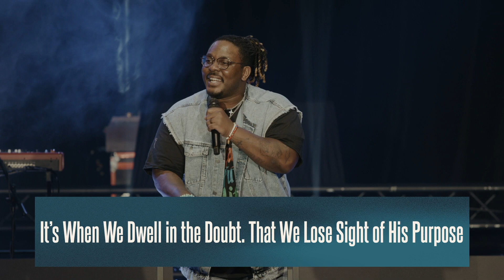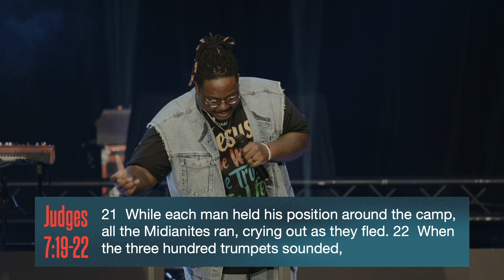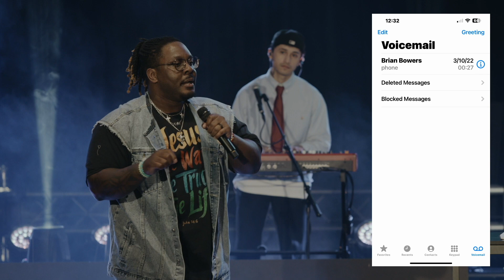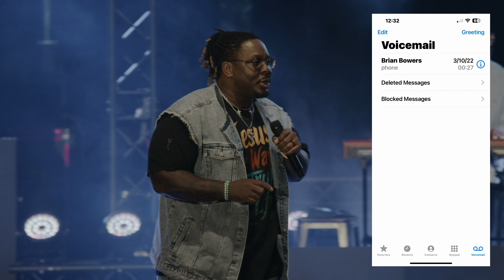“Unblock Your Vessel” | Young Adults Director Julian Peters | The Gathering Message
Sundays 8:30am | 10:00am | 11:30am
The Vista Center for the Arts
15660 N Parkview Pl
Surprise 85374